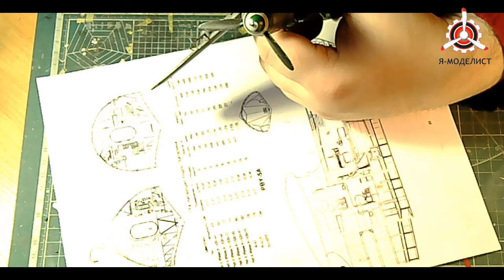Сборка модели Bf-109 G6. Часть седьмая (заключительная).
Сборка сборной масштабной модели фирмы "Eduard": Bf-109 G6, в масштабе 1/48 (часть седьмая).

Автор и ведущий: Дмитрий Гинзбург.